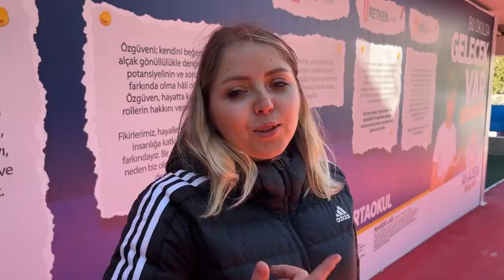KUZEYE İPHONE ALDIM TELEFONUNA KAVUŞTU! (SEVİNÇTEN HAVALARA UÇTU)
kuzeye iphone aldım  telefonuna kavuştu! (sevinçten havalara uçtu)

Merhabalar ben Meral çocuklarımla birlikte komik diyaloglar skeçler kışkırtma parodiler yapıyorum. Görüşmek üzere.